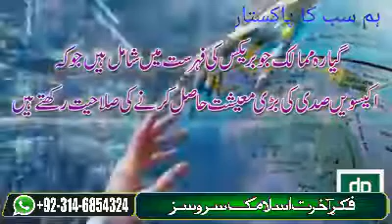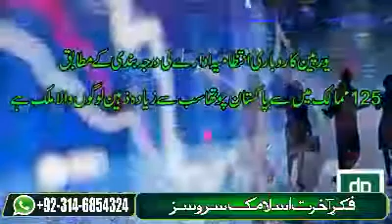February 6, 2019